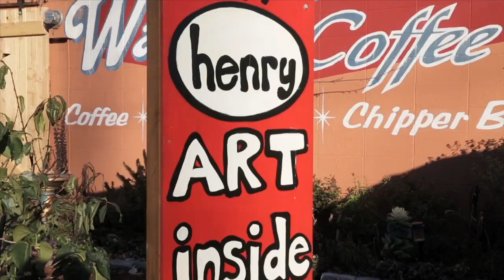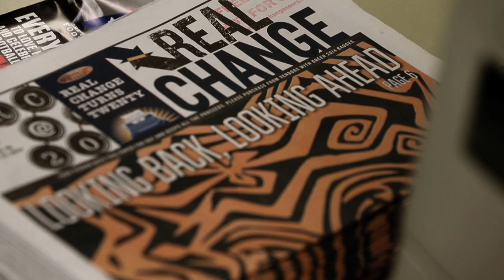The Social Life Preview: Seattle's Most Prolific Muralist | HLN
Ali meets up with muralist Henry Ward and gets shown around Henry's studio.